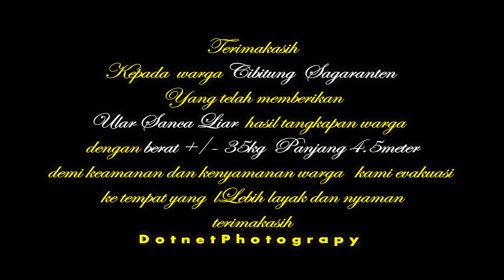evakuasi ular sanca liar hasil tangkapan warga Cibitung sagaranten, Sukabumi